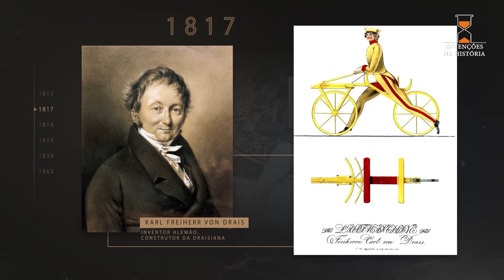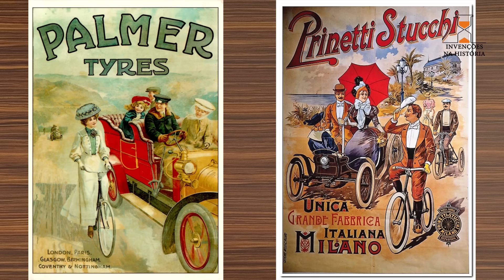Quem inventou a bicicleta? Como era a primeira?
Você sabe quando e como foi inventada a bicicleta? Conheça a incrível história sobre esta incrível invenção!
EP21